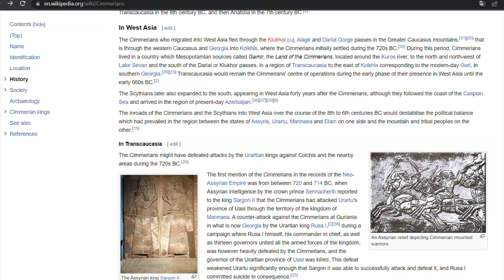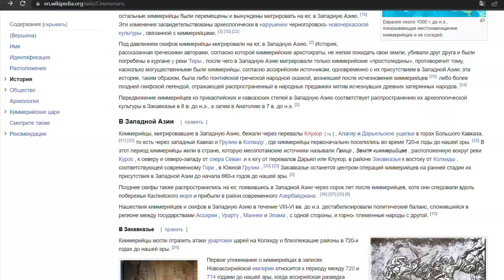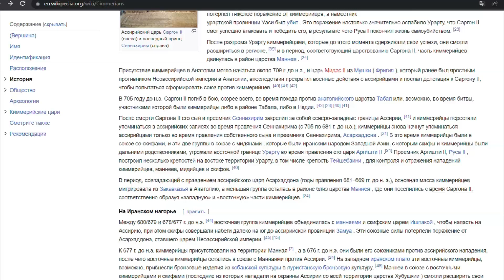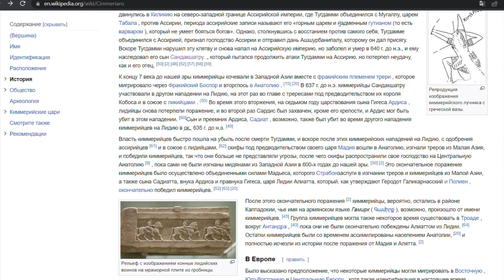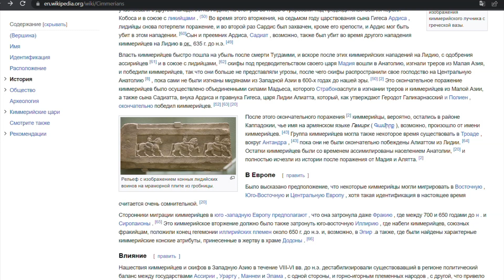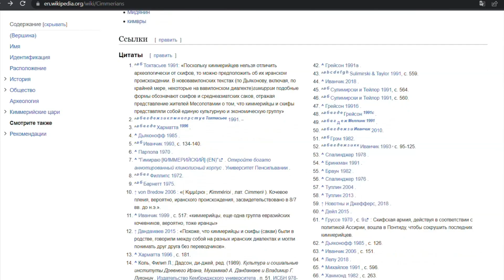Гиперборея и греки. Русь-Гиперборея и андрофаги. Историко-философские размышления и Знания Вед.